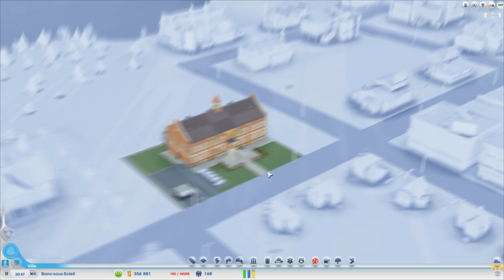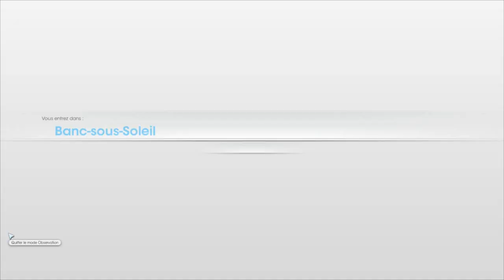Sim City Bêta - Gameplay sur le Tutoriel et premières impressions [Fr]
Cette vidéo fait office de "trailer" pour une seconde qui arrivera en fin de matinée, avec une heure de gameplay sur la bêta ! En attendant, vous pouvez toujours aller préparer du pop corn !